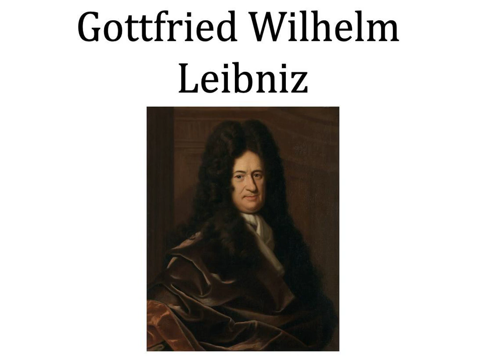Gottfried Wilhelm Leibniz / wiki-audio short video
All text and images are available under various Creative Commons licenses.